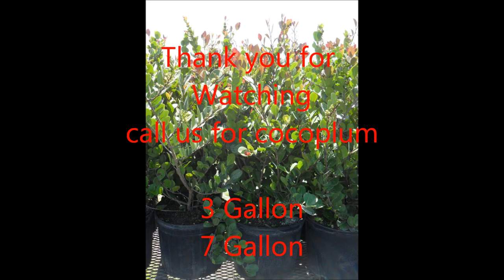Red Tip Cocoplum Hedge